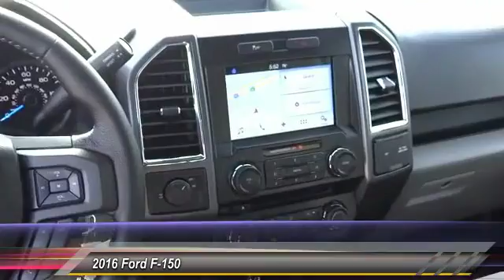2016 Ford F-150 TEMECULA, MURRIETA, WILDOMAR, MENIFEE, FALL BROOK R161536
2016 Ford F-150 2WD SUPERCREW 145 XL

26895 Ynez Rd.

GOSCH FORD TEMECULA PROUDLY SERVING TEMECULA, MURRIETA, WILDOMAR, MENIFEE, FALL BROOK, AND SURROUNDING SOUTHERN CALIFORNIA LOCATIONS. THIS SILVER 2016 Ford F-150 IS EQUIPPED WITH A ENGINE: 3.5L V6 ECOBOOST , AUTOMATIC TRANSMISSION, AND RECEIVES AN ESTIMATED 18 City/25 Hwy MPG. GOSCH FORD TEMECULA 26895 YNEZ RD. TEMECULA CA 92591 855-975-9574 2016 Ford F-150 2WD SUPERCREW 145 XL Stock #: R161536 | VIN: 1FTEW1CG3GKE32177 | 2016 Ford F-150 2WD SuperCrew 145 XL Gosch Ford Temecula